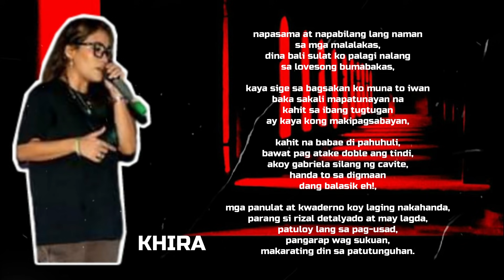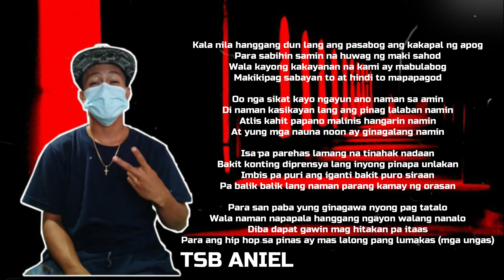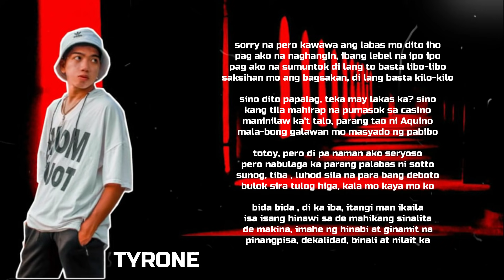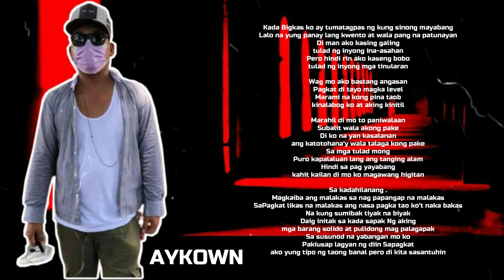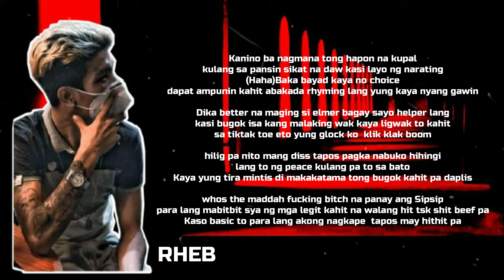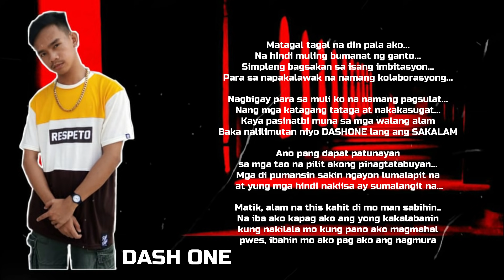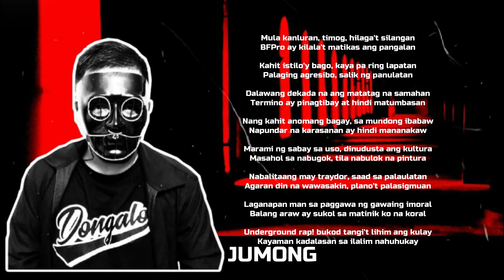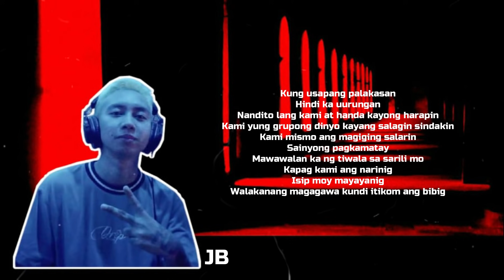Kami Lang Malakas 2 - Various Artist (Prod: Sevenwordz Beats)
Produce Beat: Sevenwordz Beats
Arranged & Mixed: Joker Thugs

"KAMI LANG MALAKAS II"
Khira/Zeyran | Jdo/Stuzzy Uno | Tsb Aniel/Dynske | Sibak
| Tyrone/Malachino | Hibo/Caliph | Aykown/Lhapu | Triste Uno/Rheb
| Weelsy/Yhowpipz | Dash One/One-Cho | Whozdaflip/Cklowie
| Joker Thugs/Jumong | Cnine/Mr Nazz & Amon V | Hook: JB